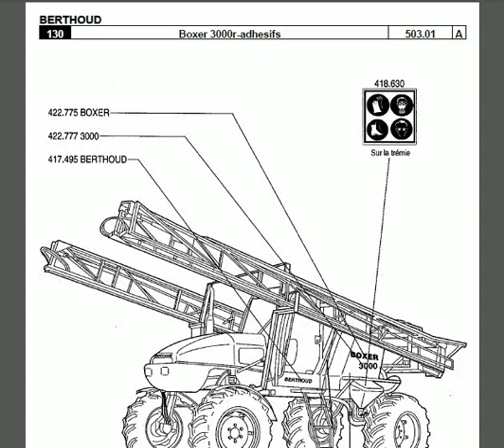Berthoud Boxer 3000 parts catalog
Berthoud Boxer 3000 spare parts catalogue for sale in PDF format